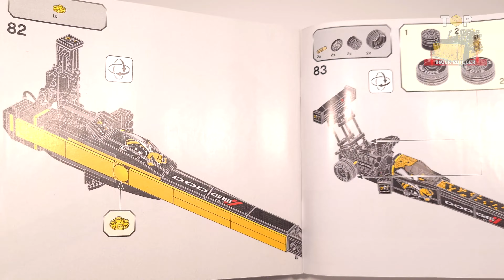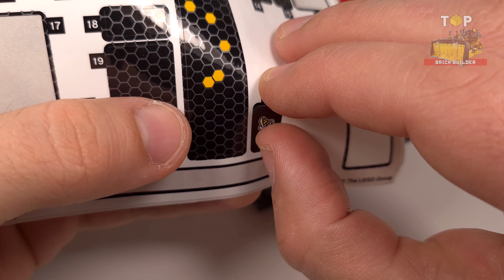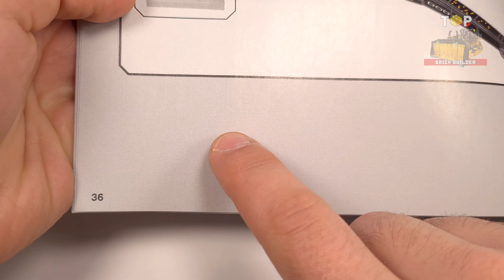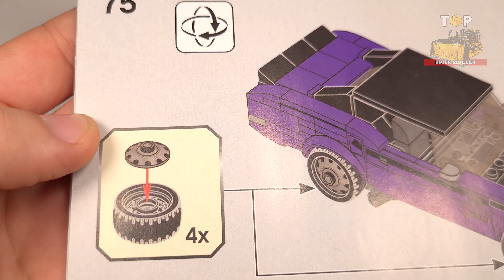LEGO® Speed Champions Mopar Dodge//SRT Top Fuel Dragster and 1970 Dodge Challenger T/A (76904)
● Mopar Dodge//SRT Top Fuel Dragster is over 4 in. (10cm) high, 13.5 in. (35cm) long and 2.5 in.(7cm) wide; 1970 Dodge Challenger T/A is over 2 in. (5cm) high, 5 in. (16cm) long and 2.5 in. (7cm) wide.

◙  Year - 2021
◙  Pieces - 627